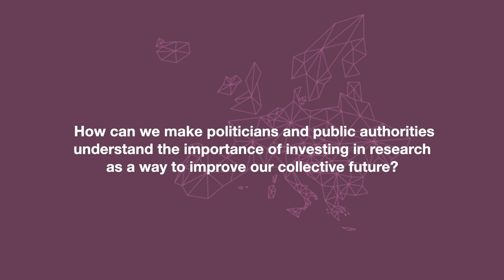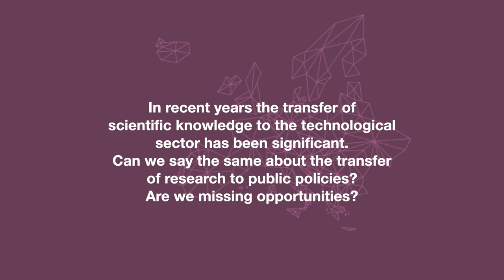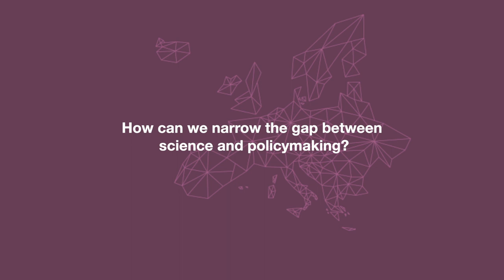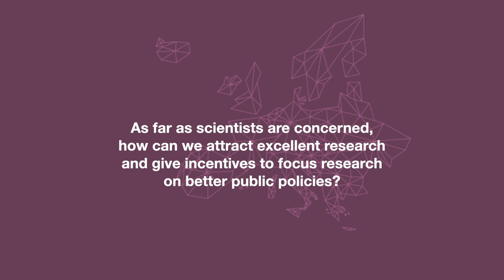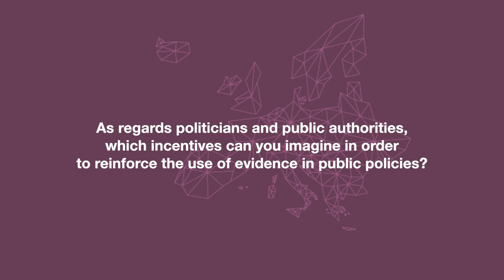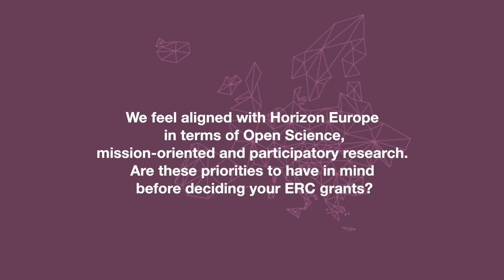EPuM interview with Jean-Pierre Bourguignon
Former president of the European Research Council (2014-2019) and mathematician, he spent his whole career as a fellow of the Centre National de la Recherche Scientifique (CNRS)